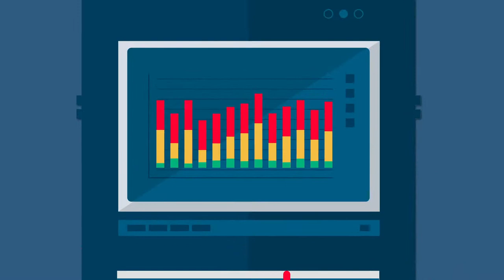Why is mass balance important for the plastics industry?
At Dow, our goal is to push ourselves, the industry and regulators to support sustainable systems for producing plastic.
One way we can to do that is to encourage the use of a mass balance approach.